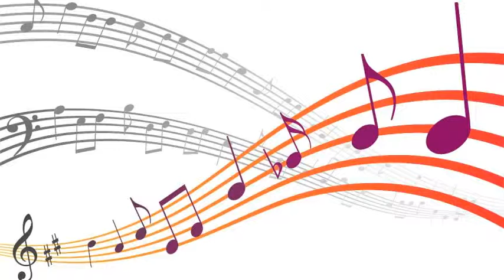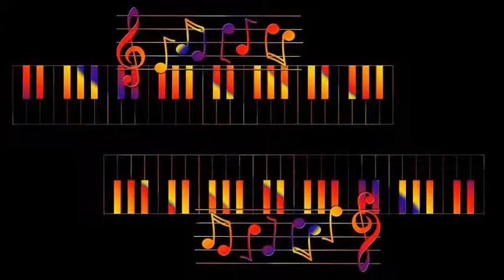Slim Gaillard And His Trio - The Hogan Song